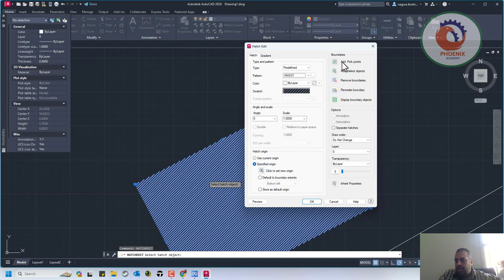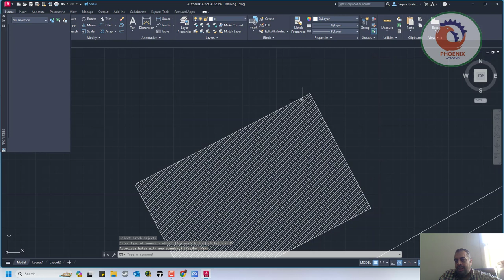Recreating hatch boundary in AutoCAD الاتوكاد